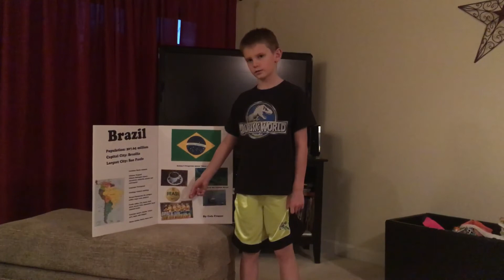Cs culture presentation (3.18.2018)